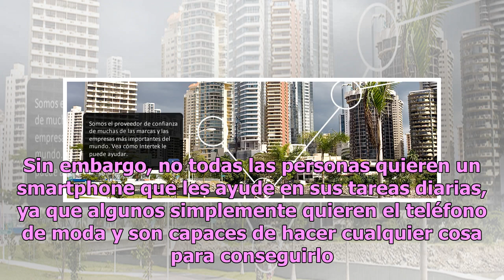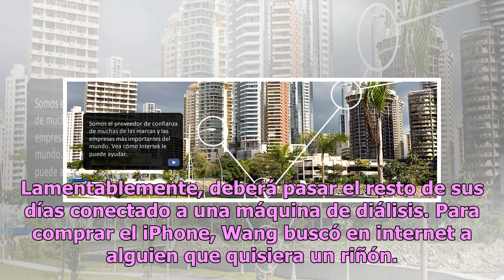Vende riñón para comprar un iPhone y ahora vive un infierno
Cámara súper bonita, diseño increíble y funcionalidad adictiva son solo algunas de las características que, hoy en día, tienen los celulares. Sin embargo, no todas las personas quieren un smartphone que les ayude en sus tareas diarias, ya que algunos simplemente quieren el teléfono de moda y son cap...